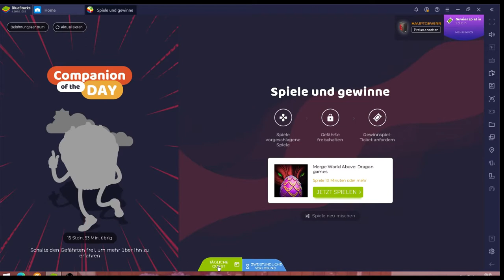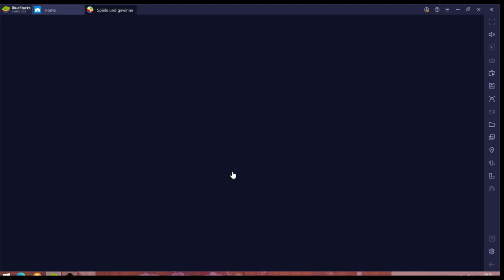World Above Cloud Harbor #30.01 JndT (BlueStacks)